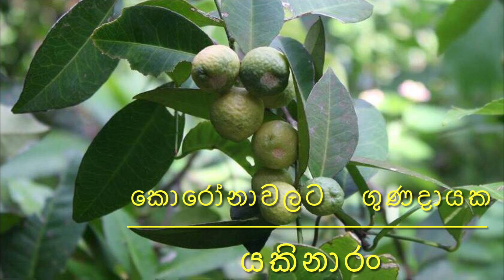What you do not know about the Panchanga of the Yakinaran plant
Yakinaran / Atalantia ceylanica / Yaki Naran
 It is a small native citrus plant, often branching and growing up to 2m tall, sometimes in the form of a shrub.  Located on the stems and branches.  Young leaves are light green or yellow and mature leaves are dark green.  Flowers white, in inflorescence.  Yakinarang fruit is a fleshy pod and a number of seeds can be seen in the fruit.  The fruit is glandular with citrus.  Propagation is by seeds and roots.  Yakinarang is a plant belonging to the genus Rutaceae.  The name Ududehi is also used locally for Yakinaran.
 The leaves, bark, roots, and fruits of the yakinarang plant are used to treat conditions such as asthma, indigestion, fever, anorexia, arthritis, skin diseases, and snake venom.  The yakinarang plant in particular has the special property of acting against respiratory diseases such as pneumonia and asthma.
 * Inhalation of boiled steam of yakinarang leaves brings relief to the common cold.
 * Porridge prepared by squeezing the juice of the leaves is good for fermenting mucus as well as controlling blood fat in the cold.
 * As a remedy for hemorrhoids, apply a paste of yakinarang leaves on the face.
 * In case of indigestion, it is said that the juice is obtained by chopping the plant, squeezing the juice and pressing it on a hot iron mixed with honey.
 * Applying the oil obtained from the fruits for swelling of the joints, paralysis, arthritis etc.
 * Washing with boiled decoction of yakinarang leaves is a remedy for itchy skin diseases.
 * It is said that drinking plenty of yakinarang leaf porridge protects the liver and can prevent diseases such as jaundice and fatty liver.  To get rid of toxins and allergies and to control jaundice, yaki naran leaf porridge is given to drink with kithul jaggery.
 * The leaves are also used to treat worms and other ailments.
 * Bee and wasp venom Yakinarang root lime is dipped in sour mouth.
 * Yakinarang can be used to control blood fat and by taking Yakinarang porridge alternately with Karapincha and Heen Bowitiya, you can improve your cholesterol level.
 * Fruit juice is used for sambol and it is mixed with vinegar to make a flavoring. It also relieves the appetite caused by fever.
 * Yakinarang is also used for sacrificial rites and is taken with lime, orange, narangi, nasnarang and sidaranga for the collection of paspangiri required in Yaga Homa etc.
 * They say that if you have nightmares, you should tie a vow to get rid of them.  The Yakinarang branch is also said to protect fertile trees from the elements.
 * Yakinarang leaves can repel mosquitoes by smoking.
 Like citrus fruits, yaki naran peel is said to have anti-cancer properties.  Yakinarang has been used extensively in the treatment of various ailments.  Yakinarang leaves and bark are also used as one of the local herbal remedies.  Here are some common uses of the Yakinarang herb with some medicinal plants ...!

ප්‍රතිශ්‍යාවට ඇදුමට අජීර්ණයට උණට ආහාර අරුචියට සන්ධි ඉදිමුම් සදහා චර්ම රෝගවලට සර්ප විෂට ආදී රෝග අවස්ථා සඳහා ප්‍රතිකාර කිරීමට යකිනාරං ශාකයේ කොළ , පොතු , මුල් , ගෙඩි ආදිය භාවිතා කරයි. විශේෂයෙන්ම යකිනාරං ශාකයට ඇත්තේ සෙම් ප්‍රතිශ්‍යා ඇදුම ආදි ශ්වසන රෝගවලට එරෙහිව ක්‍රියාකිරීමේ විශේෂ ගුණයකි.
* යකිනාරං කොළ තැම්බූ වාෂ්ප ආග්‍රහණය කිරීම ප්‍රතිශ්‍යාවට සහනය ගෙනෙයි.
* කොළ කොටා මිරිකා ගත් යුෂ යොදා සකස්කරගත් කැඳ ප්‍රතිශ්යාවේදී සෙම පැසවීම සඳහා මෙන්ම රුධිරයේ මේදය පාලනය කිරීමටද ගුණදායකය.
* අර්දිත රෝගයට ප්‍රතිකාරයක් ලෙස යකිනාරං කොළ අඹරාගත් ප්‍රලේපය මුහුණේ ආලේප කරයි.
* අජීර්ණ අතිවූවිට ශාකය කොටා යුෂගෙන ගිනියම්කළ යකඩයක් ඔබා මීපැණි මුසුකර ලබාදීමෙන් ගුණ ලැබෙන බවද සඳහන් ය.
* සන්ධි ඉදිමීම, පක්ෂඝාත, අර්දිත ආදියට ගෙඩිවලින් ලබා ගන්නා තෙල් ආලේප කරයි.
* යකිනාරං කොළ තැම්බූ කෂායෙන් සේදීම කැසීම් සහිත චර්ම රෝග සඳහා ප්‍රතිකාරයකි.
* යකිනාරං කොළ කැඳ බහුලව පානය කරන්නේ නම් අක්මාව ආරක්ෂාවන බවත් එහි ඇතිවන සෙංගමාලය , ෆැටි ලිවර් ආදි ලෙඩ රෝගවලින් වැළකි සිටිමට හැකි බවත් සඳහන් වෙනවා. විසවීම් හා අසාත්මිකතා දුරුවන බවත් සෙංගමාලය සෑදුණුවිට එය පාලනය කිරීමටත් යකි නාරං කොළ කැඳ කිතුල් හකුරු සමග පානය කිරීමට ලබා දෙනවා.
* පනු දද ආදියට ප්‍රතිකාර සඳහා ද කොළ යොදාගන්නවා.
* මීමැසි හා බඹර විෂට යකිනාරං මුල් දෙහි ඇඹුලෙන් ගලගා කෑ මුඛයෙහි ගල්වනවා.
* යකිනාරං රුධිරගත මේදය පාලනයටත් කරපිංචා හා හීන් බෝවිටියා සමග මාරුවෙන් මාරුවට යකිනාරං කැඳ පානය කිරීමෙන් කොලෙස්ටරෝල් මට්ටම යහපත් කරගත හැකි වෙනවා.
* සම්බෝල සඳහා ගෙඩි යුෂ යොදා ගන්නා අතර විනාකිරි සමග මිශ්‍රකර රසකාරකයක් ද ඉන් සකසා ගනු ලබනවා.එය උණ නිසා ඇතිවන කෑම අරුචිය ද දුරුකරන්නක් වෙනවා.
* යකිනාරං බලි තොවිල් ගුරුකම් සඳහා ද යොදාගනු ලැබෙන අතර යාග හෝම ආදියේදී අවශ්‍යවන පස්පැඟිරි එකතුවට දෙහි , දොඩම් , නාරං , නස්නාරං , සිදරං සමග ගන්නවා.
* නපුරු සිහින පෙනෙන්නේ නම් ඉන් මිදීමට යකි නාරං අත්තක බාරයක් ගැටගැසිය යුතු යයි ඔවුන් පවසනවා. සරු පලදා ඇති ගස් ඇස්වහ කටවහවලින් ආරක්ෂා කිරීමටද යකිනාරං අත්තට හැකි බව කියා සිටිනවා.
* යකිනාරං කොළ දුම් ඇල්ලීමෙන් මඳුරුවන් පලවා හැරිය හැකිය.